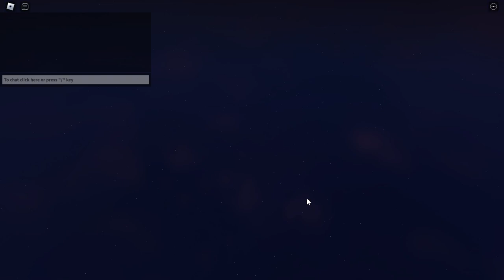HOW TO GET 5 MORPHS & BADGES IN SONIC MOVIE ADVENTURE | ROBLOX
I'll be showing you how to get the Shadow, Doctor Robotnik, Kid Knuckles, Knuckles, and Tails badges and morphs Sonic Movie Adventure on Roblox!

► Timestamps -
Shadow: 0:00
Doctor Robotnik: 1:17
Kid Knuckles: 3:03
Knuckles: 4:05
Tails: 5:08